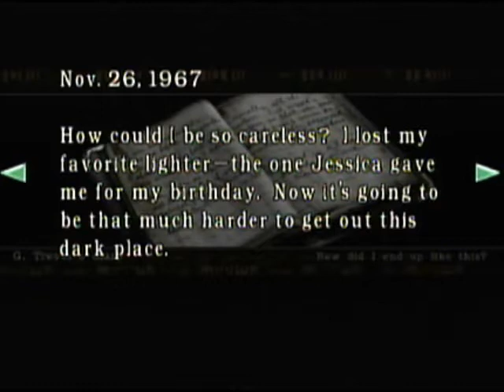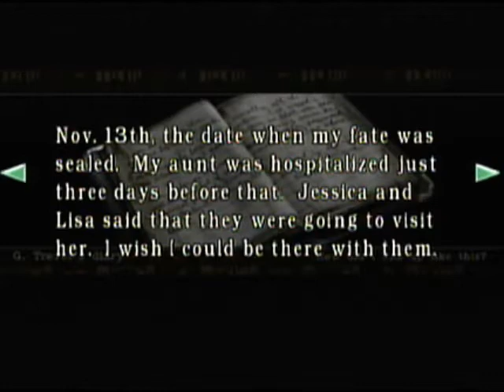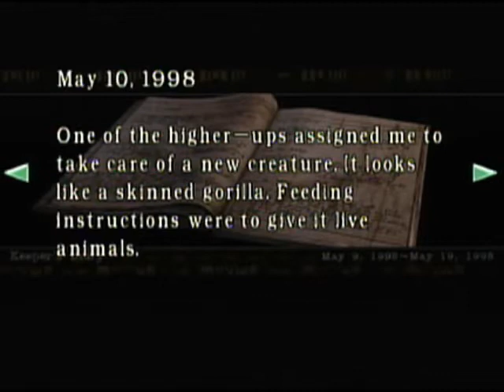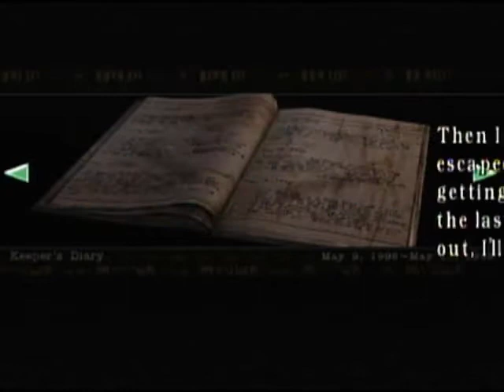Resident Evil Jill: 6- Barry's Gaiden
The 10th or 15th anniversary of Shadow the Hedgehog.

There are videogames. They're a group. They do commentary. They're a channel, they think. This is a video group commentary by the Pixel Comm Squad.